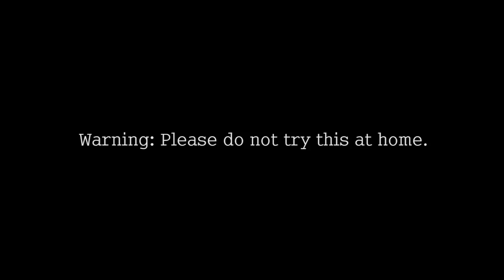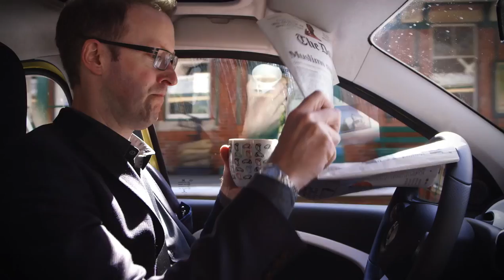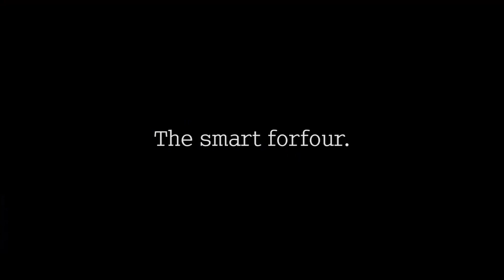Smart forrail presentation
The new smart forfour is a pretty effective point-to-point machine.

It can drive from London to Aberdeen non-stop for as little as £39. Its four occupants will be comfy on the 540-mile journey too, even if they’re significantly taller than the car is wide. The smart forfour is tiny on the outside, yet clever engineering means its interior is vast and is packed with technology to help make the journey fun, relaxing and safe. It stands a good chance of being the ultimate commuting machine, were it not for one obvious rival.

The forfour is reliant on roads, meaning the humble train has an obvious advantage in that it can get from point-to-point through a more direct route. When it comes to outright speed and ruthless efficiency, it’s one-nil to the train.